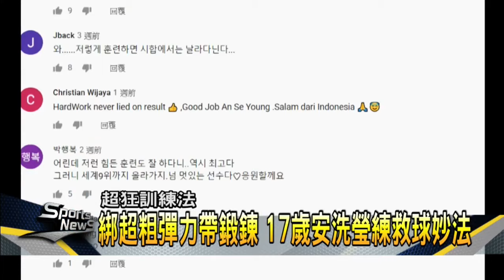17歲羽球天才非偶然 安洗瑩超猛訓練影片曝光－民視新聞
【民視即時新聞】年僅17歲的南韓羽球天才少女安洗瑩，獲選為BWF年度最佳新人，雖然被譽為天才，但日前她的訓練影片曝光，讓外界驚嘆她的成功真的不是偶然。安洗瑩不但是在堆滿沙的羽球場上訓練速度，更在腰上綁著超粗的彈力帶來鍛鍊爆發力，網友驚呼，這樣的訓練根本是怪物。